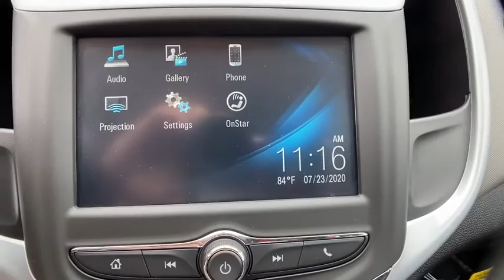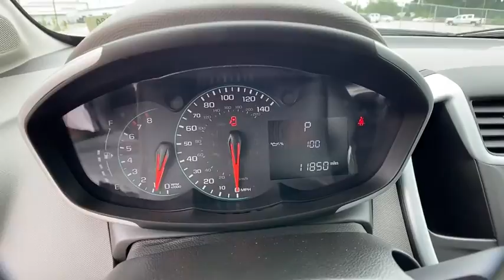2017 Chevrolet Sonic Tulsa, Broken Arrow, Owasso, Bixby, Joplin, OK LC446318A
Silver Ice Metallic Used 2017 Chevrolet Sonic available in Tulsa, Oklahoma at Jim Norton TTown Chevrolet. Servicing the  Broken Arrow, Owasso, Bixby, Joplin, OK area.

NICE CLEAN ONE OWNER2017 Chevrolet Sonic 4D Sedan LT ECOTEC 1.8L I4 DOHC VVT 6-Speed Automatic FWD Silver Ice Metallic CARFAX One-Owner. 24/34 City/Highway MPGbrbrAwards:br  * JD Power Initial Quality Study (IQS)   * 2017 KBB.com 10 Coolest New Cars Under $18000   * 2017 KBB.com 10 Most Awarded Brands Reviews:br  * Optional turbocharged engine is powerful and gets respectable fuel economy; cabin is relatively spacious for this class; generous number of standard and available features; excellent crash test safety scores; ride quality is better than most competitors; fun to drive. Source: Edmunds